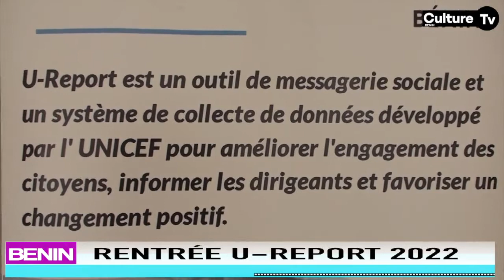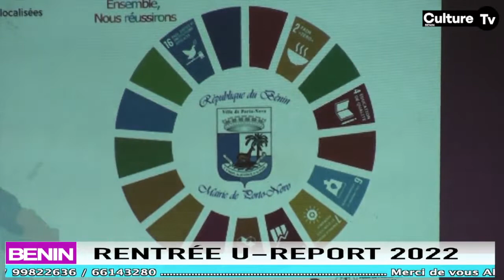BENIN / GRANDE RENTRÉE UREPORT 2022